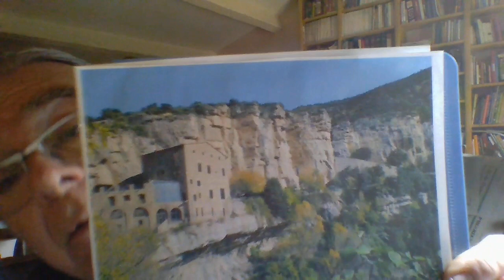JeanLheritier.HDSR.StMiquelFai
Cascades, monastère, escalier monolithe et mille ans d'histoire dans un paysage grandiose et peu connu, à 40kms de Barcelona : Sant Miquel del Fai